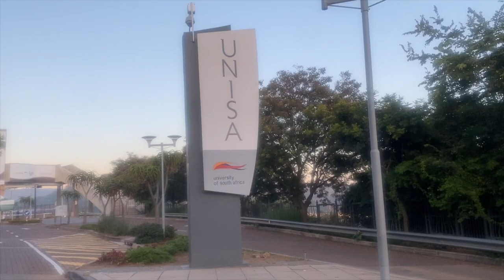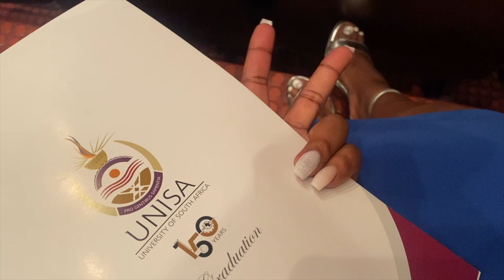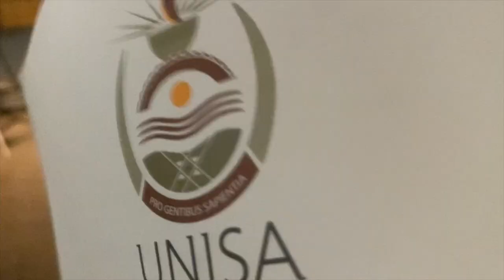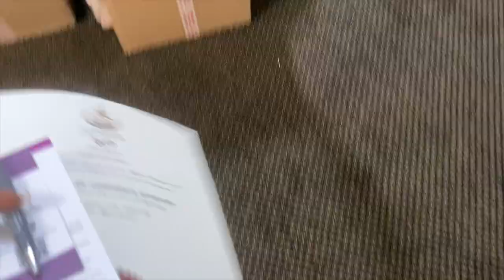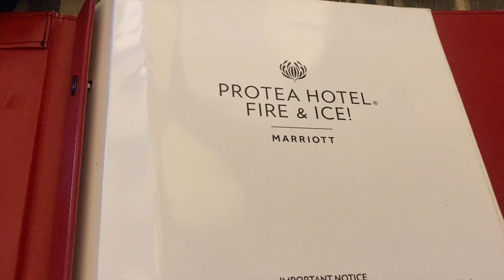MY (UNISA) GRADUATION VLOG | BCOM HONOURS IN INDUSTRIAL ORGANISATIONAL PSYCHOLOGY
Hey guys, I hope y'all are doing good 🙂.